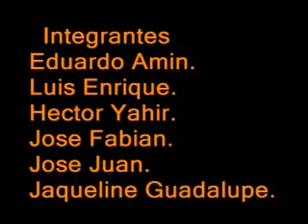Reportaje en el cerro de coamiles realizado por alumnos del Cecyten Plantel Tuxpan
Cache chan y otras celebridades como wero iversion, yahir etc realizan un reportaje en el cerro de Coamiles Nayarit.
Alumnos del Cecyten Plantel Tuxpan